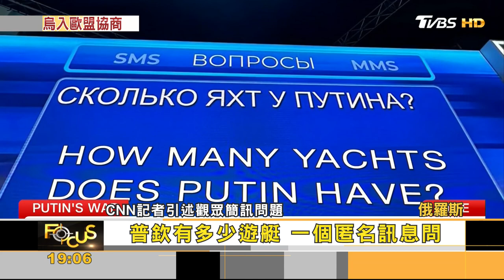歐盟納烏談判 匈牙利反對 普欽諷烏:到處白拿｜葉佳蓉｜FOCUS全球新聞 20231215